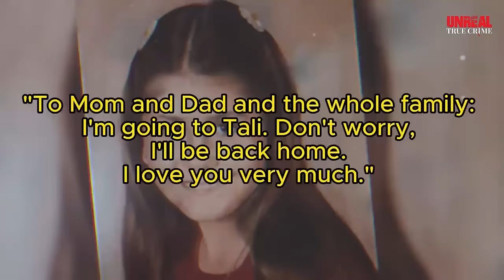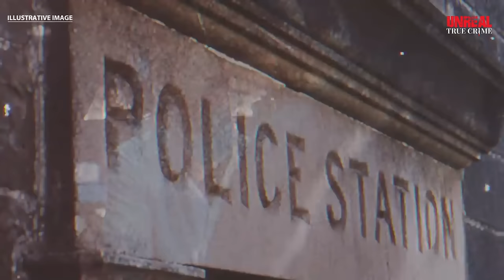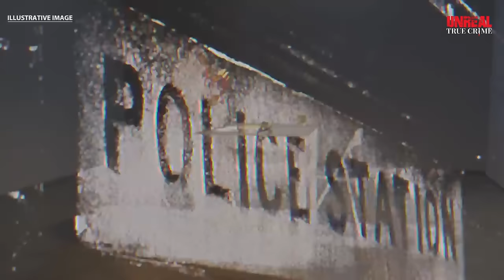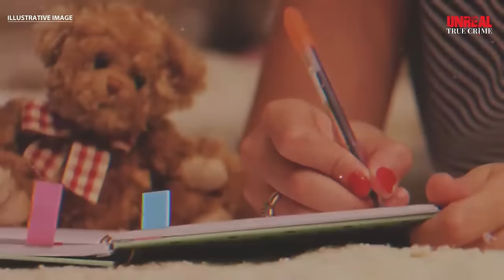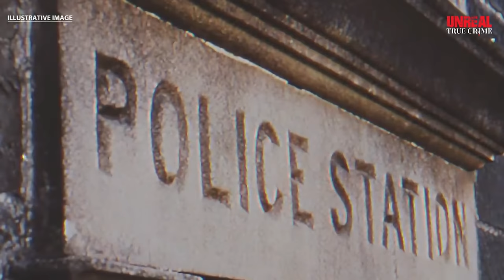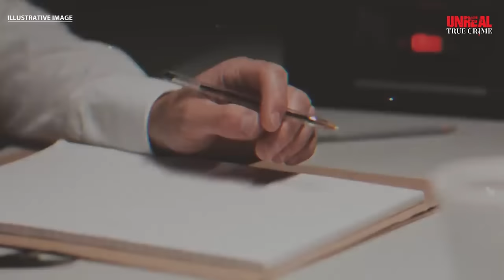Her Case Mobilized the Whole of Israel - True Crime Documentary